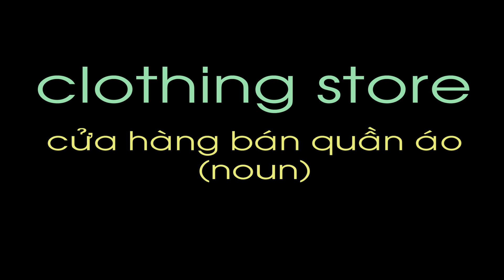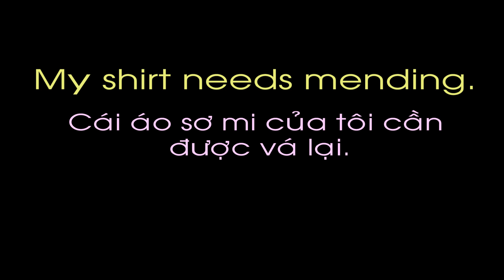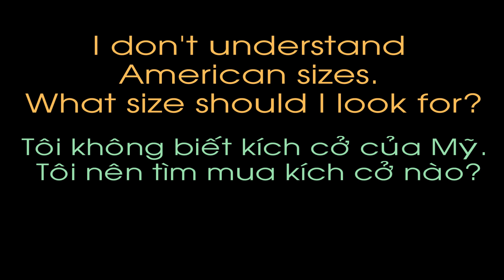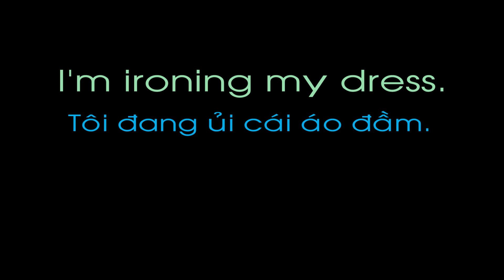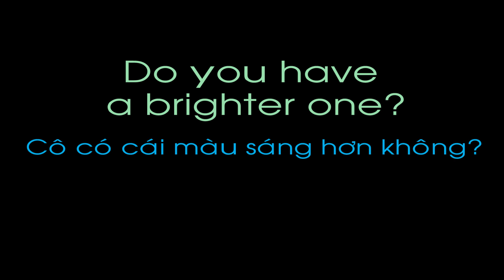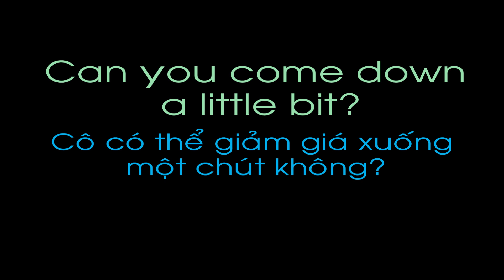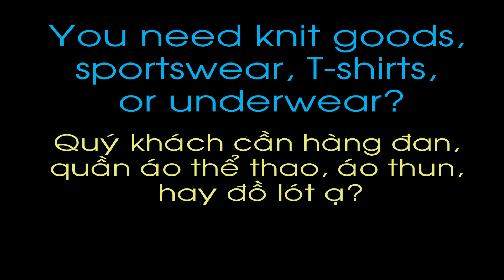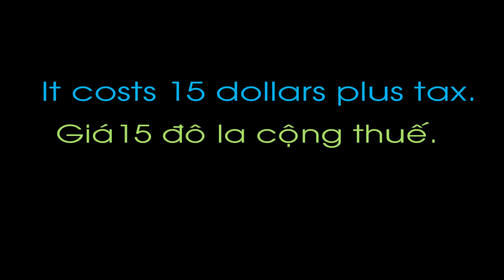15 phút học Tiếng Anh 22.mpg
Học đều đặn mỗi ngày rồi sẽ đến lúc bạn sử dụng tiếng Anh dễ dàng mà thôi. 15 phút học Tiếng Anh 01.mpg